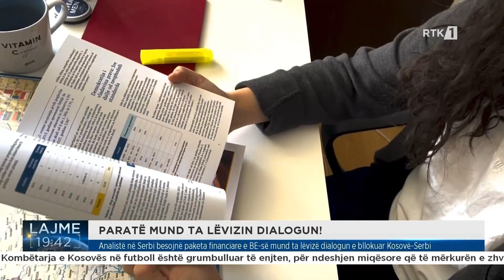Analistë në Serbi besojnë paketa financiare e BE-së mund ta lëvizë dialogun e bllokuar Kosovë-Serbi